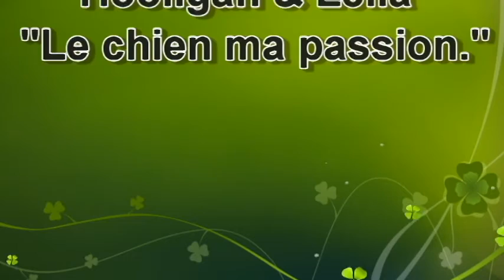Dog dancing training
Entraînement dog dancing avec Berger Allemand de 2 ans et demi.